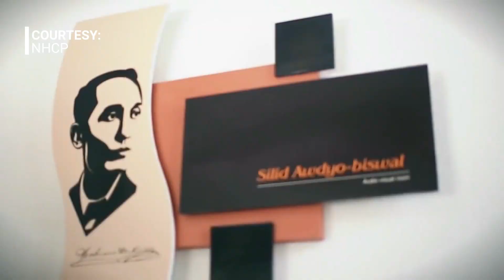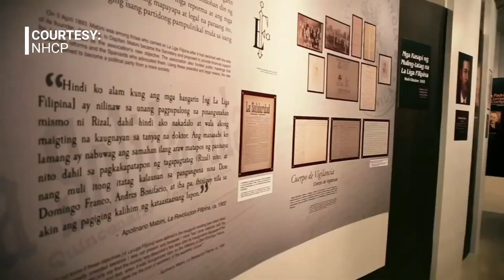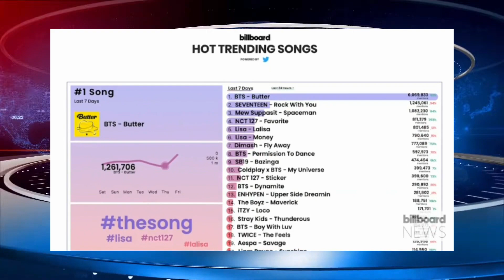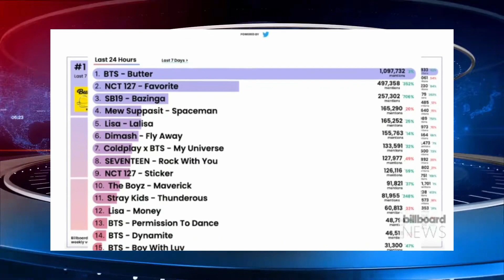SBC NEWS I TV BROADCASTING I STEM 11-B SKILLS COMPETITION I TANAUAN INSTITUTE SHS DEPARTMENT